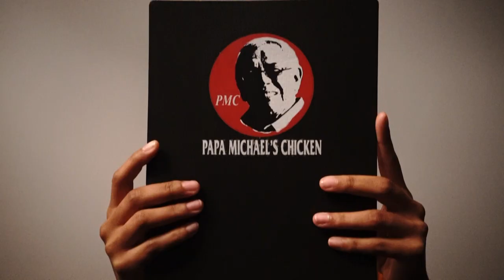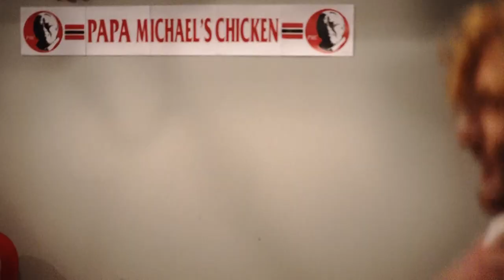Kyle O - Jenny (music video)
'Jenny' will feature on Kyle O's second (and currently untitled) album.
Starring:
Kyle O'Donnell, Jamie Murray, Isis Taeubert, Jai Sharma, Hayden Wan, Marc McIntyre, Calum Doughty & Logan Fulton.
Original Music by Kyle O.
Directed by Ryan O'Donnell.